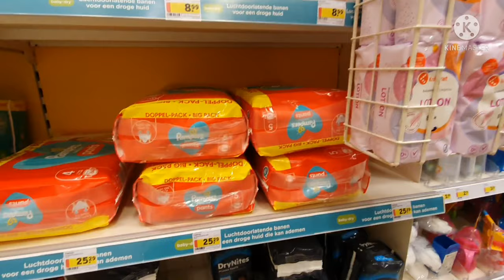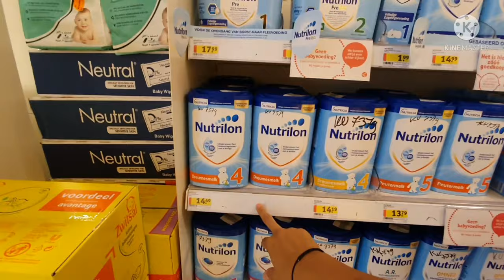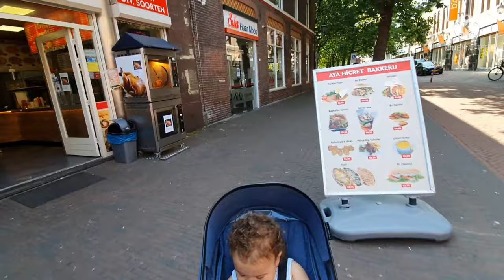Vlog | um pouco de Schiedam - Holanda & Compras